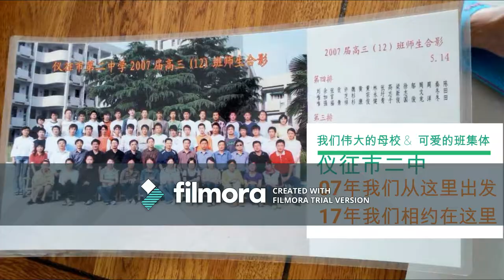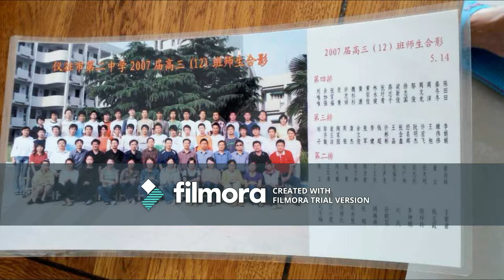仪征市07高三十二班毕业十周年